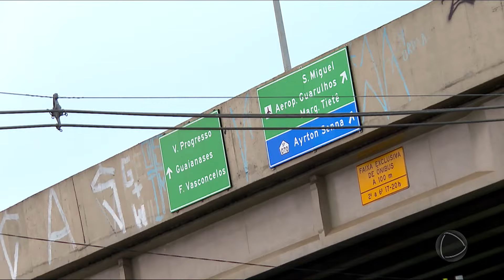Achamos em São Paulo: Conheça o parque de diversões mais antigo da capital paulista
O parque de diversões mais antigo em atividade em São Paulo está localizado na região de Itaquera, na zona leste. Com quase 40 anos no mesmo endereço, o espaço atrai cerca de 5.000 visitantes por final de semana. O proprietário Miguel iniciou o projeto em 1972 como um parquinho itinerante. Atualmente conta com 20 brinquedos que variam entre opções tranquilas e radicais. Frequentado por diversas gerações, muitos visitantes compartilham experiências familiares no local.